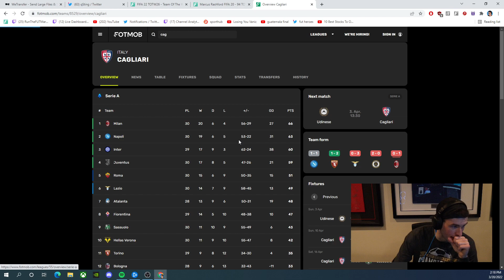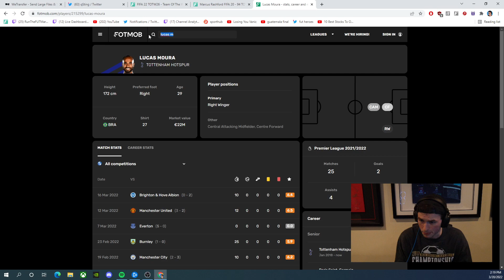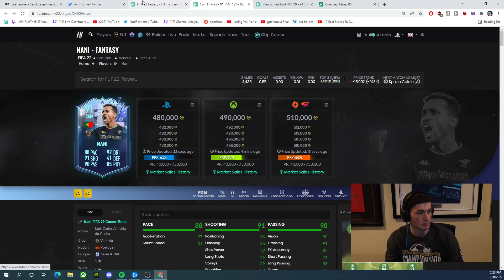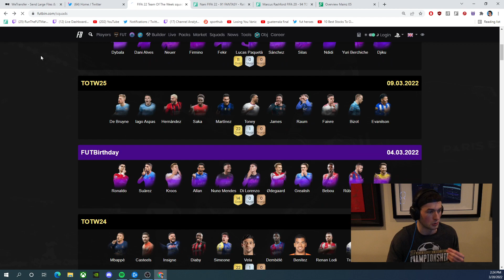FUT Fantasy Mini-Release